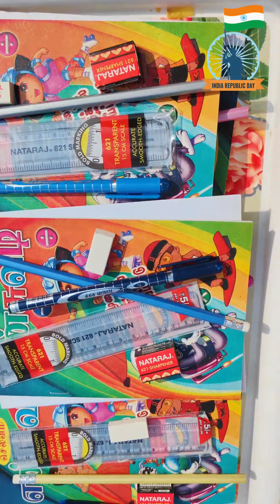Happy Republic day...🇮🇳🇮🇳🇮🇳yttrendingvideos